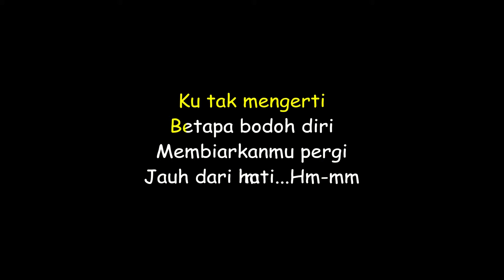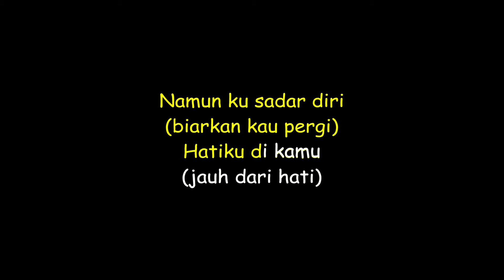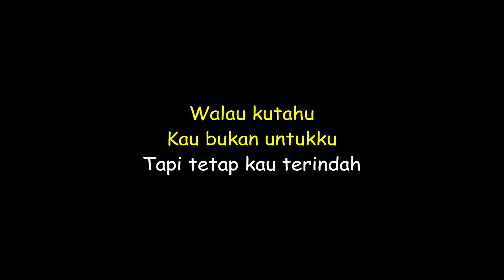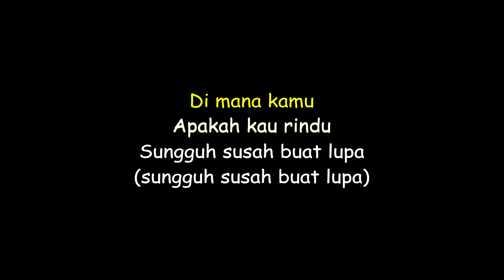Mahalini X Nuca - Aku Yang Salah (Karaoke) Original Key